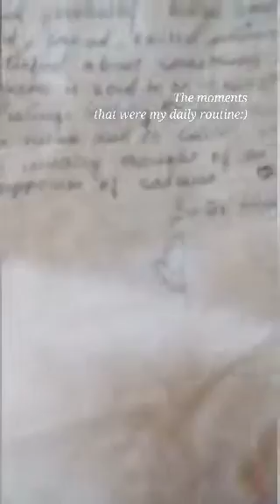DIY vintage paper | Easy Tutorial using Coffee | Kashi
Heyy Guys !! Welcome back ✌️
Guys first I am very sorry for not uploading videos on my channel Reason behind because of my study and some few prsnl reasons .But from now I'll update you on time .!
keep supporting ...🙏
Today I am gonna show you easy tutorial of Vintage paper .💭

Vintage papers are not only for portraying maps and for framing sketches, but it is also a perfectly diy to write a letter , quotes or favourite poems to your loved ones .🤗 Sending messages in a timeless papers always wins the heart ❤️ of a person ...So , if you are a book lovers like me who like vintage things or looking for a new ideas 💨💥 to gift, try this easy diy and let me know how it turned or not .!!❔

and if you have a friend who's creative ...please share to them as well ...😊
.Be kind and Take Care.
.With love .
.Kashi.

And yes guys most important please .Stat Home only .not to go outside from home .take care of urself. 🙏
...Stay Safe , Stay happy and Stay positive ...

Thankz...🤗